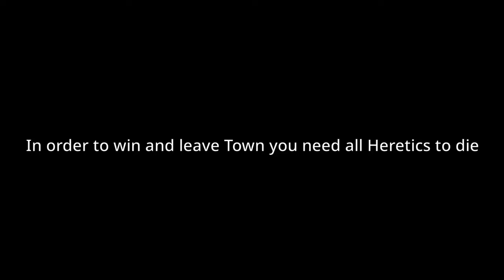TOWN OF SALEM 2 NEW INQUISITOR ROLE TRAILER